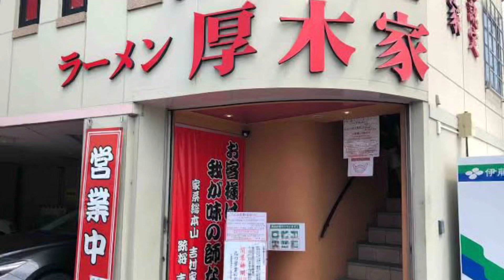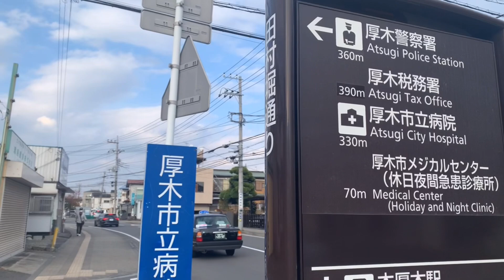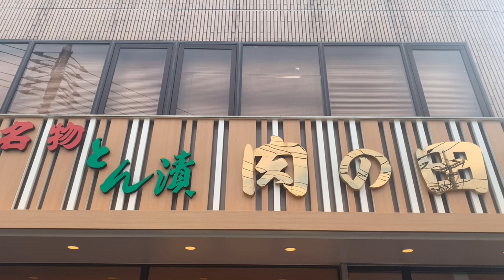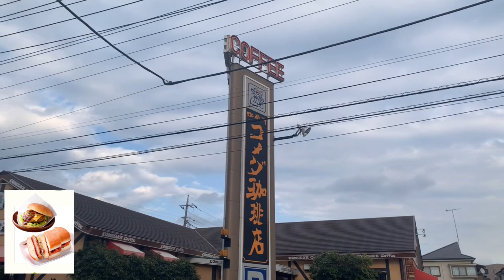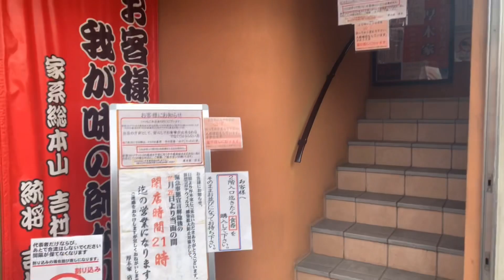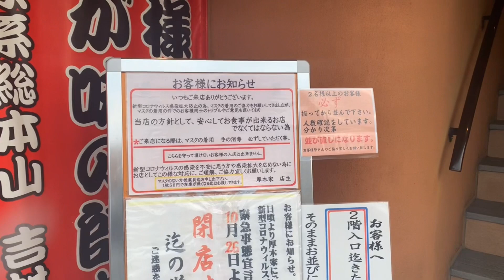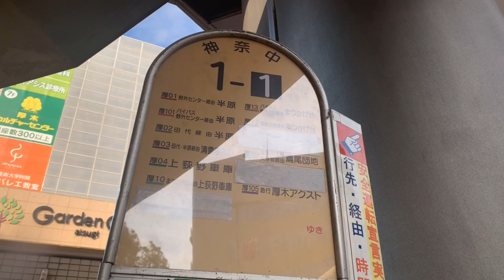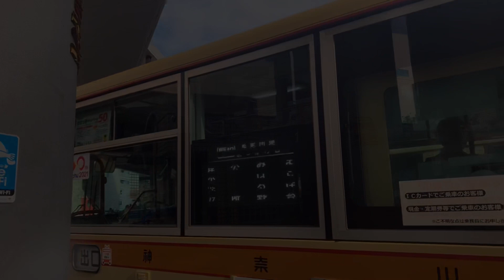【徒歩】厚木家までの道のりを歩いて紹介してみた【japan ramen】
皆さんどうもです☺️
厚木といえば外せないのがこの厚木家ですね

車で行けばすぐなのですが、学生とか足がない人の為の動画を作ってみました！

もちろん徒歩が面倒な方でも
それ以外での方法も載せましたので

目次
00:00 オープニング
01:00 本厚木駅北口スタート
03:59 チェックポイント1  中央公園西側
05:25  チェックポイント2 古びた歩道橋
06:20 チェックポイント3 肉の田口
07:19 妻田
11:32 246号線
12:07 厚木家着
13:22 バスで向かうルート🚌

厚木家